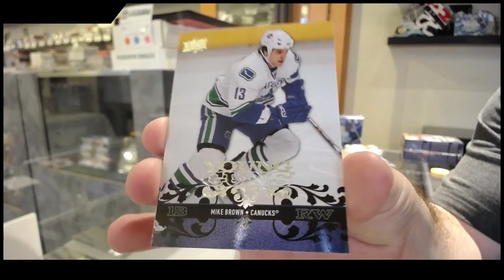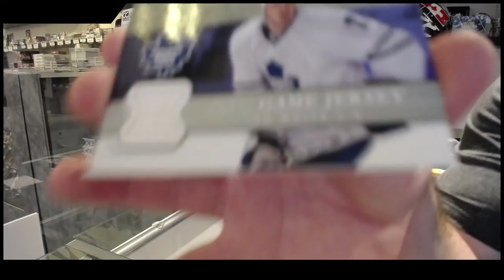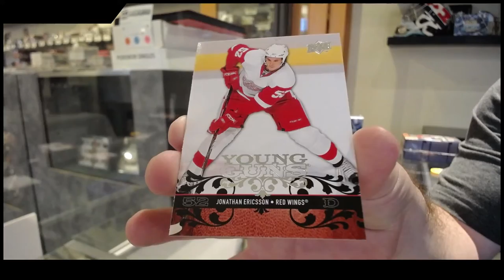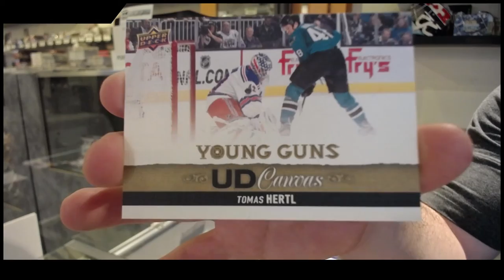Diceman's 08-09 UD Series 1 Retail & 13-14 UD Series 1 Blaster Box Break